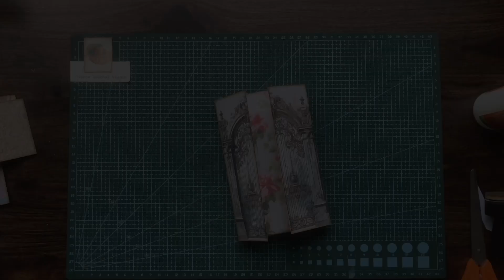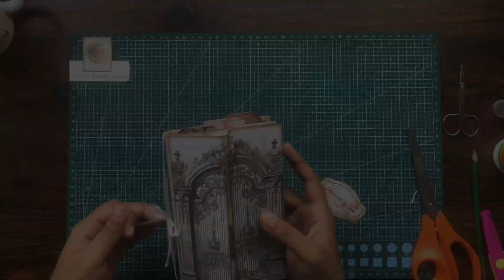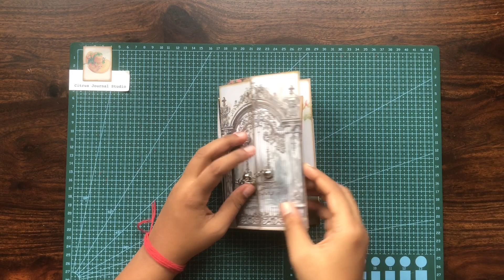French Rose Garden - Part 2 - Chunky Journal Series - Junk Journal Kit - Citrus Journal Studio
Take a romantic walk through the "French Rose Garden" - next in the Chunky Journal Series. This journal has beautiful rose garden illustrations, flaps, ephemera, tags, pockets, and envelopes. Check out the Esty shop for more junk journal kits.

Part 2 - adding pockets, embellishments, notebook
Part 1 - making the main skeleton of the journal

Etsy shop

Get freebie tags by joining the VIP list

Other CHUNKY JOURNALS
The Victorian Era

Dramatic Patterns

Pink Expression

Vintage Home

00:00 - French Rose Garden
00:26 - adding pockets
09:36 - decorating
19:03 - notebook
21:19 - embellishments
22:14 - final reveal